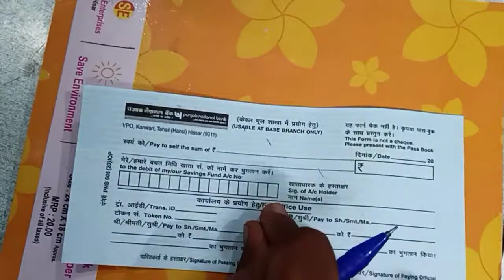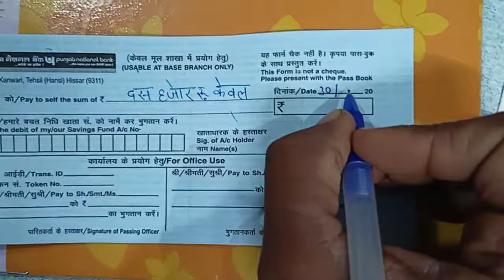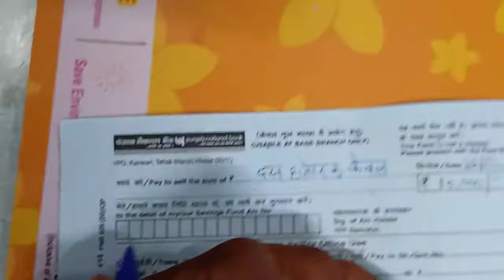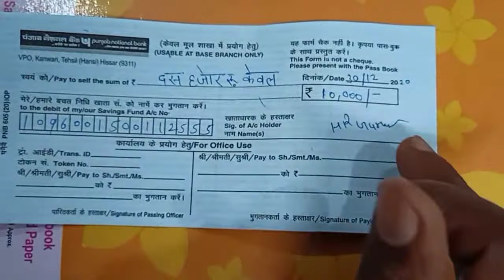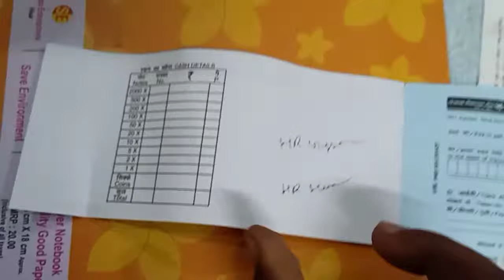Bank se paise nikalne Ka form kaise bhare l how fill money withdraw from in hindi l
bank se paise nikalne ka form kaise bhare, bank se paise nikalne ka form kaise bhare pnb,
bank se paise nikalne ka form kaise bhare sbi,
bank se paise nikalne ka form kaise bhare bank of baroda,
bank se paise nikalne ka form kaise bhare central bank,
bank se paise nikalne ka form kaise bhare canara bank,
bank se paise nikalne ka form kaise bhare english me,
bank se paise nikalne ka form kaise bhare union bank,
bank se paise nikalne ka form kaise bhare in english,
uco bank se paise nikalne ka form kaise bhare,
obc bank se paise nikalne ka form kaise bhare,
punjab national bank se paise nikalne ka form kaise bhare,
allahabad bank se paise nikalne ka form kaise bhare,
sbi bank se paise nikalne ka form kaise bhare 2020

Use Refer code get ₹51 :- VIR38030

विडियो देखने के लिए आपका बहोत बहोत धन्यवाद!         भगवान् करें आपका दिन शुभ हो ।